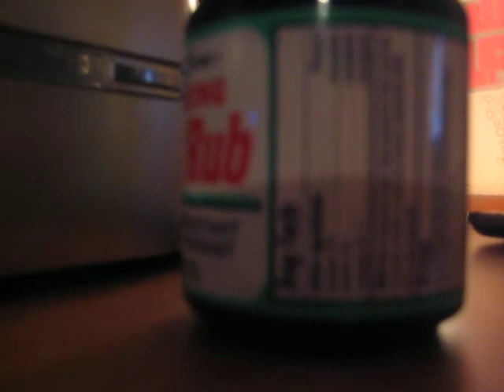Vietnamese Phone Prank, LOL!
A bill collector called my house looking for a Mr. Perry.  I put the phone on speaker and did my best Vietnamese accent, LMAO!!